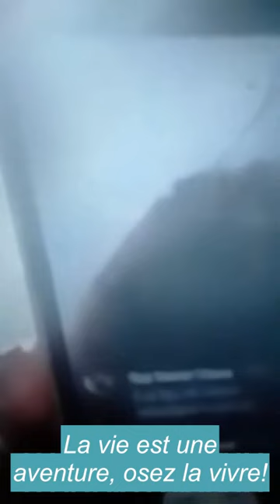Reve Mbiyai clash Solange Bee